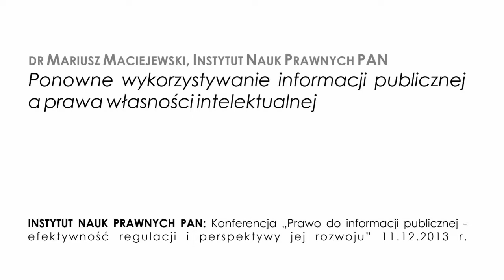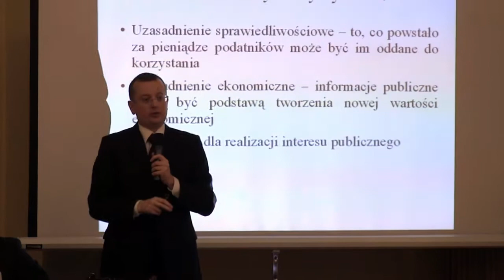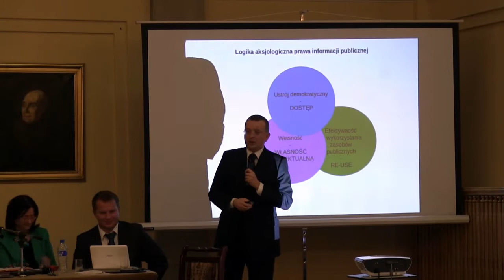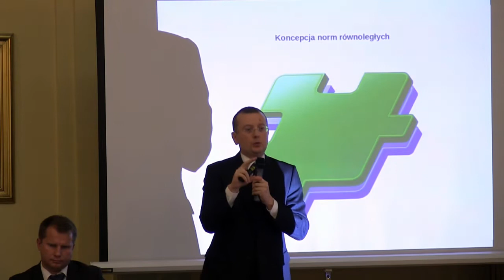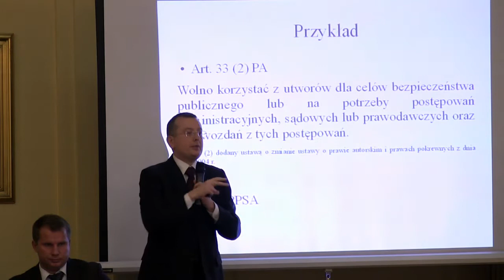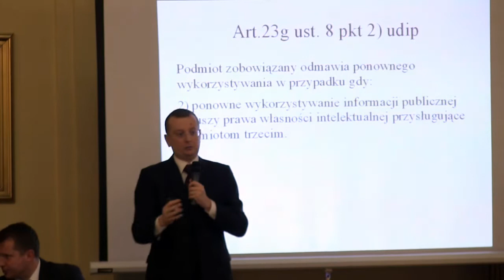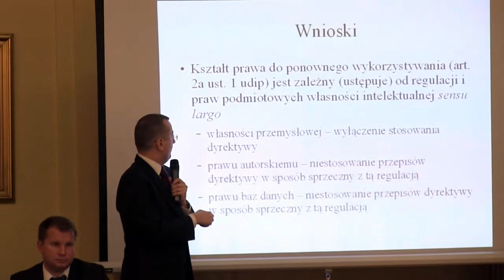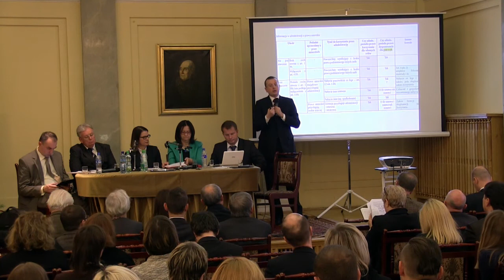dr Maciej Maciejewski - Ponowne wykorzystywanie inf.publ. a prawa własn. intelekt.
dr Maciej Maciejewski, Instytut Nauk Prawnych PAN - Ponowne wykorzystywanie informacji publicznej a prawa własności intelektualnej.
Wystąpienie z dnia 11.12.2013 roku podczas konferencji Instytutu Nauk Prawnych PAN pt."Prawo do informacji publicznej - efektywność regulacji i perspektywy jej rozwoju". Rejestracja wystąpienia - Sieć Obywatelska Watchdog Polska